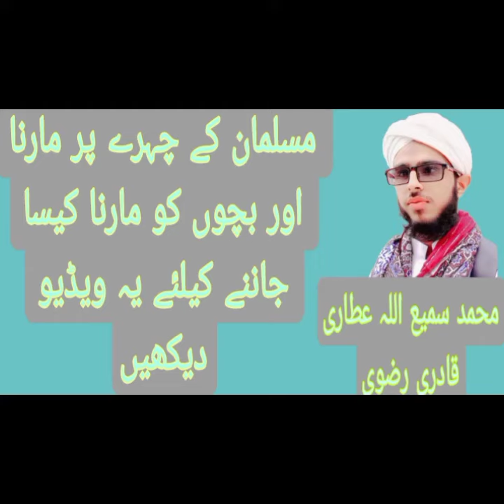Musalman Ke Face Par Na Mara Jaye Or Itni Tez Bhi Na Marein K Nishan Par Jaye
Kisi Musalman Ke Face Par Na Mara Jaye|Itni Tez Marna K Nishan Par Jaye|Waaldein Ka Apne Bachon Ko Marna|Waaldein Ka Apne Bachon Ko Adab Sikhana|Muhammad Sami Ullah Attari Qadri Razvi